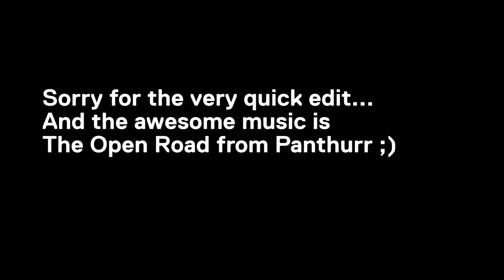VLOG 83 - And three days later ...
Sorry for being so late, the wifi was awful everywhere... I'll explain all tomorrow. So this is what we did on Thursday : driving through Switzerland to the Laggo Magiore, aka major lake or Lac majeur in french. In bonus, a lot of tunnels and miss Laggo Magiore.
Last but not least, sorry for this video being so shaky at first, tomorrow should be good ;)
Xavier's Blog... enfin, my vlog quoi.